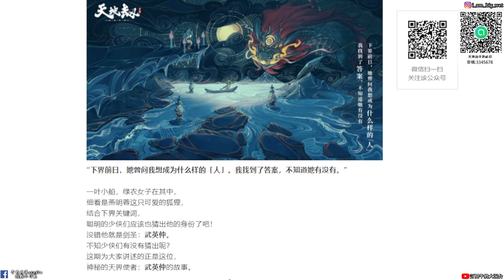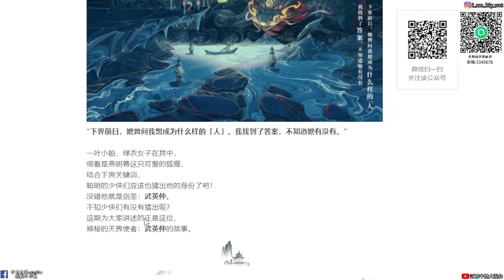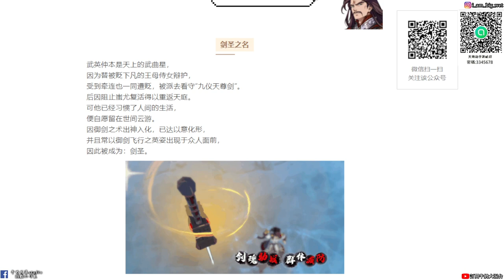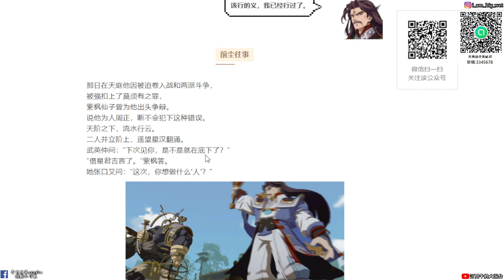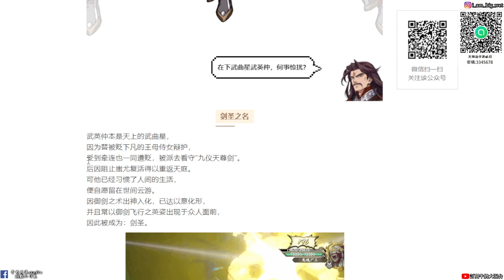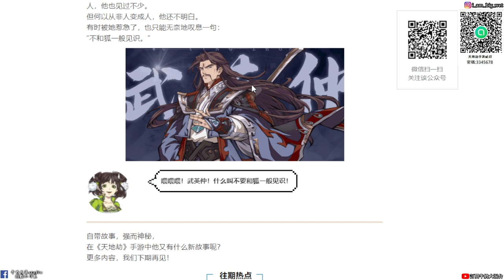【天地劫手遊 】劍聖「武英仲」人物介紹|是紫楓幫劍聖辯護啦|天外劍聖錄|寰神結|神魔至尊傳|牛奶大濕台|陸服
2.如果有喜歡天地劫手遊的朋友，可以加入大濕的LINE社群
密碼:3345678